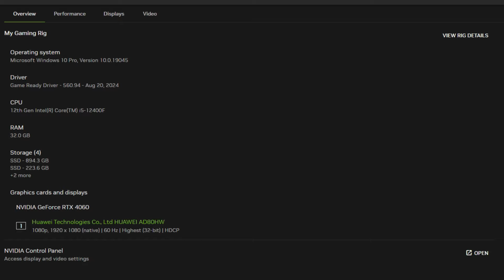The Casting of Frank Stone RTX 4060 FPS TEST | RTX 4060 & i5 12400F Benchmark 1080p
The Casting of Frank Stone RTX 4060 & i5 12400F Gaming Benchmark 1080p

PC Specs:
Monitor: HUAWEI AD80HW 1080p 60 Hz
PSU: Corsair CV650 (650W)
CPU:  Intel Core i5 12400F
CPU Cooler: ID-Cooling SE-914-XT
GPU: RTX 4060
Motherboard: ASUS PRIME B660M-K D4, Socket 1700
RAM: 32 GB DDR4 DUAL CHANNEL 3200 MHz CL22

LOW 0:00
MEDIUM 1:13
MEDIUM / DLSS Q 2:22
HIGH 3:39
HIGH / DLSS Q 4:52
ULTRA 7:44
ULTRA / DLSS Q 9:06
ULTRA / RTX ON 11:02
ULTRA / RTX ON / DLSS Q 12:21

2/3 FPS more without recording